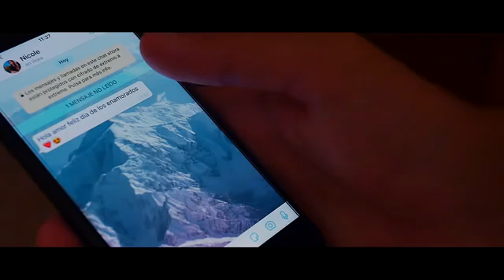Stephenie 2019 (Mala) inedito /jasamusic